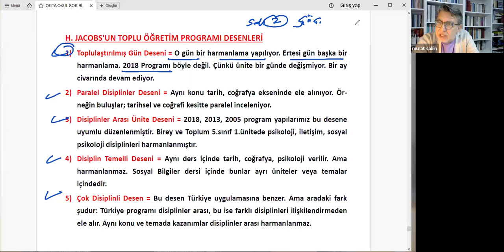2024 DERS 7 SOSYAL BİLGİLER PROGRAM ANLATIM 7